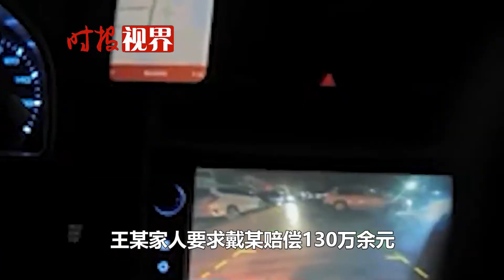男子送同事回家致對方死亡，被索賠130萬，法院判決讓人直拍大腿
男子好心送同事回家意外致對方死亡，被索賠130萬，法院判決讓人直拍大腿